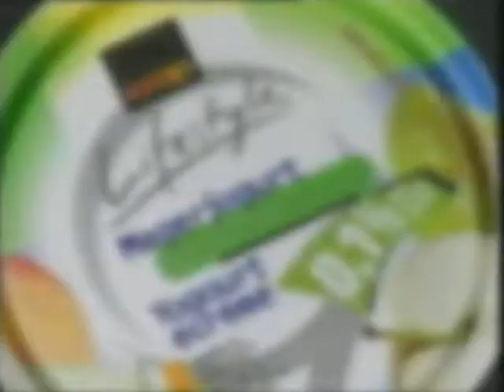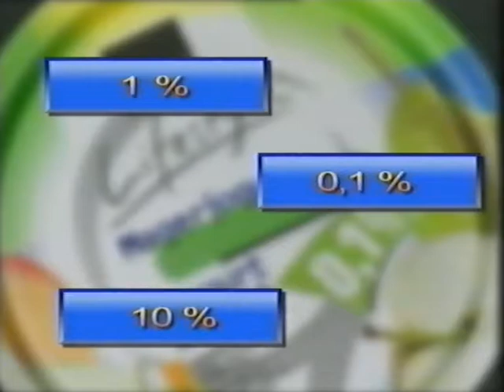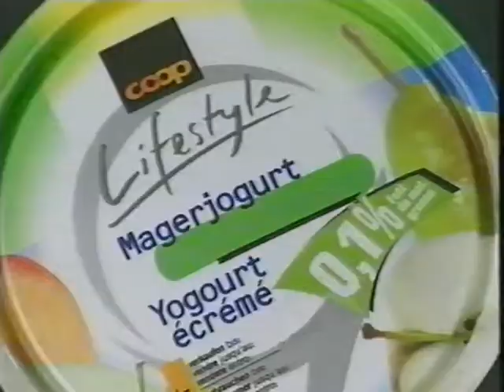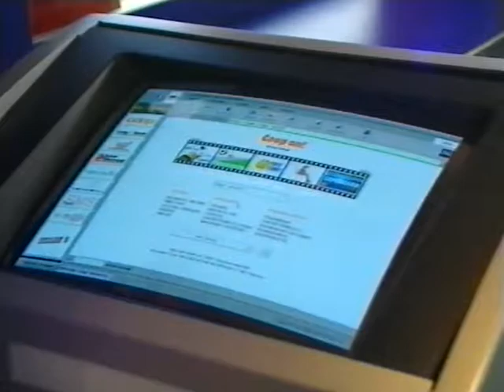Coop Mittwochstudio, Folge 1151 vom 12. September 2001